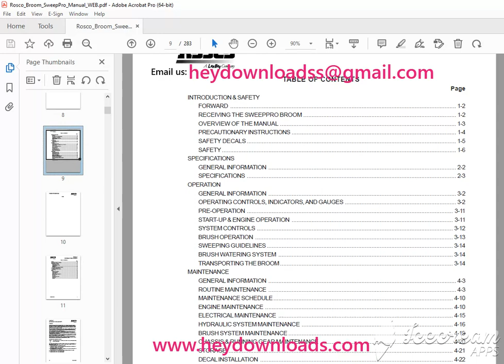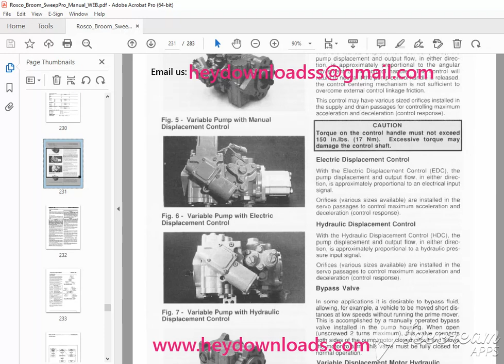ROSCO SWEEPPRO Broom Operations, Service & Parts Manual 39004-01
ROSCO SWEEPPRO Broom Operations, Service & Parts Manual 39004-01 PDF DOWNLOAD

Language : English
Pages : 283
Downloadable :Yes
File Type : PDF